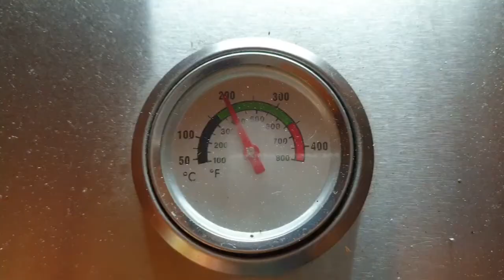#180 Entenbrust mit Rotwein-Pflaumen-Soße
Rezeptzutaten:

-1 Entenbrust
-Gewürzmischung

für die Sosse:

-6 Schalotten
-ca.30g Butter
-10 getrocknete Pflaumen
-Pfeffer & Salz
-200ml Kalbsfond
-400ml Rotwein
-3EL Zucker

Boxcar Rag